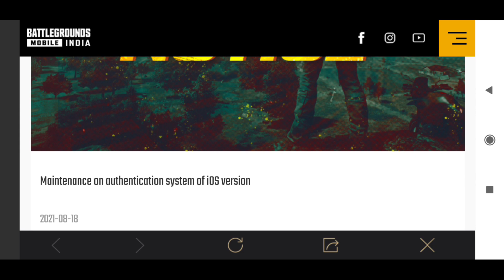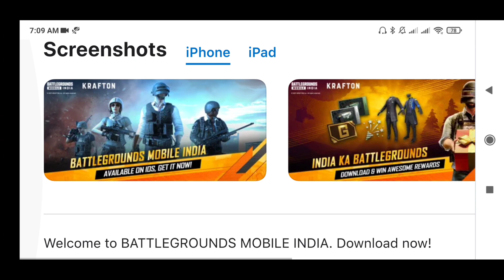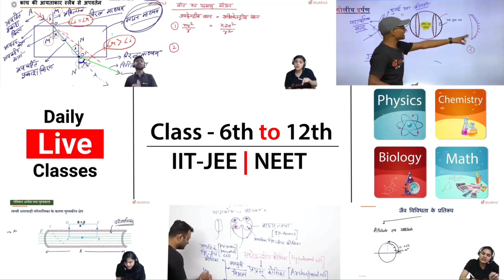BGMI IOS OFFICIAL UPDATE IS HERE || DOWNLOAD LINK 🔥 || HOW TO DOWNLOAD BGMI IN IOS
Hello Friends,
Watch this latest video of bgmi where i explained about new event.

▶️Intro Song👇
Still Looking

▶️Background Song👇
Castle NCS